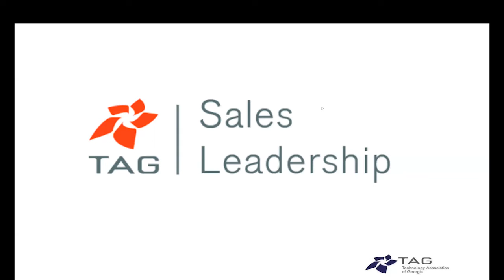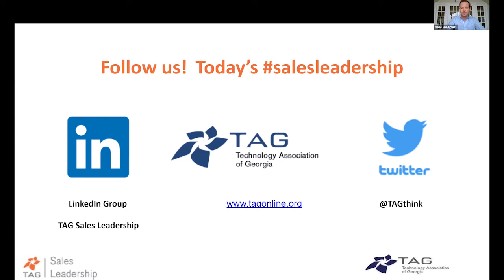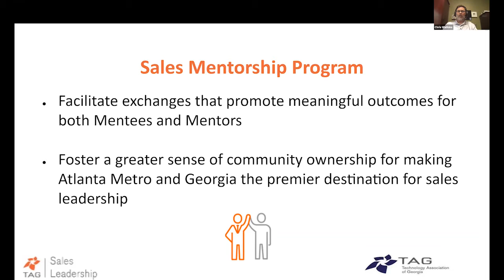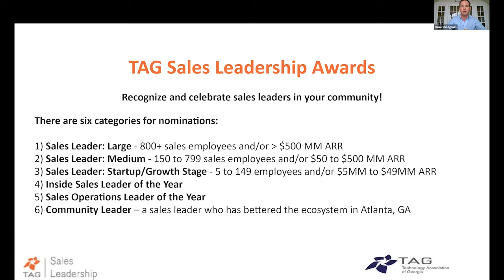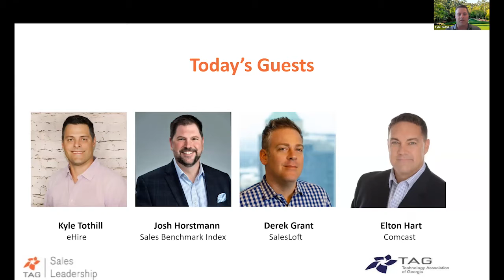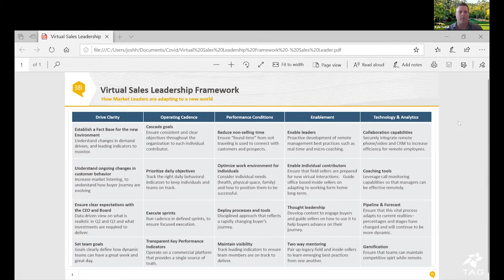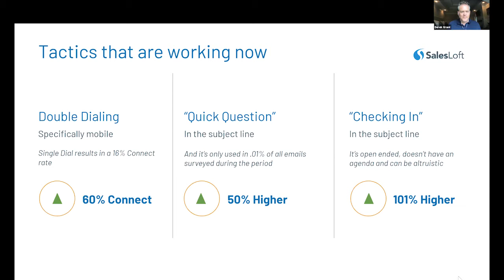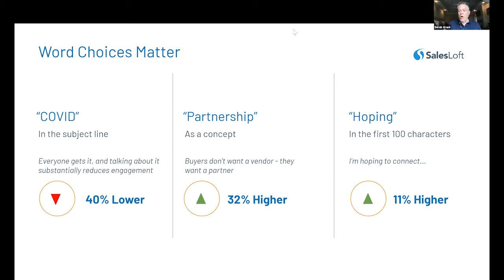How Dynamic Sales Leaders Successfully Pivot, Drive Revenue & Manage Sales Execution in a Crisis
Revenue leaders have been faced with an unprecedented disruption to the entirety of their Go to Market strategy and sales execution plans. Learn what the most dynamic and successful sales leaders have learned about how they have pivoted their teams to be successful in this new virtual and stressed demand paradigm.  The TAG Sales Leadership Society invites you to join us for a Keynote presentation from Josh Horstman, Partner for one of the top sales consulting firms in the world, Sales Benchmark Index or SBI and then hear from two top practitioners and thought leaders in the Atlanta Market share their success stories and key observations. We’re excited to host this event with a top panel of sales leaders as we discuss the impact, lessons learned, and the adjustments being made in the face of unprecedented circumstances.”

Panelists

Derek Grant, SVP Commercial Sales, Salesloft

Elton Hart, Vice President of Small Business Sales & Market Development, Comcast Business

Josh Horstmann, Partner, SBI, Sales Benchmark Index